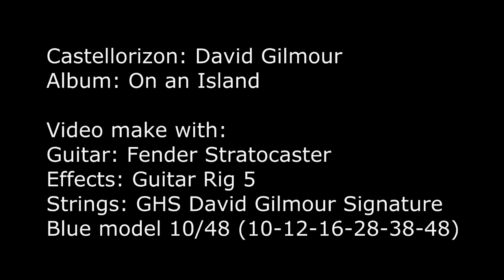Castellorizon - David Gilmour (Cover by Yann Stratosound)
FRANÇAIS / ENGLISH

(French description below / Description en français ci-dessous)

Discover my cover of "Castellorizon" by David Gilmour.
Inspired by the legendary guitarist’s tone and feel, I aimed to recreate the ambiance and emotion of this beautiful instrumental. Played with GHS Strings (Gilmour Signature - Blue Model 10-48) for that perfect balance of sound and playability.

🎸 Gear Used :

GHS Strings Gilmour Signature (Blue Model 10-48)
Fender Stratocaster
Effects: Amplitube software for tones
💬 What’s your favorite track from David Gilmour’s solo work?

FRANÇAIS
Découvrez ma reprise de "Castellorizon" de David Gilmour.
Inspiré par le ton et le style du légendaire guitariste, j’ai tenté de recréer l’ambiance et l’émotion de ce magnifique instrumental. Joué avec des cordes GHS Signature Gilmour (Blue Model 10-48) pour un équilibre parfait entre sonorité et jouabilité.

🎸 Matériel Utilisé :

Cordes GHS Gilmour Signature (Blue Model 10-48)
Fender Stratocaster
Effets : Logiciel Amplitube pour les sons
💬 Quel est votre morceau préféré de la carrière solo de David Gilmour ? Dites-le-moi en commentaire !